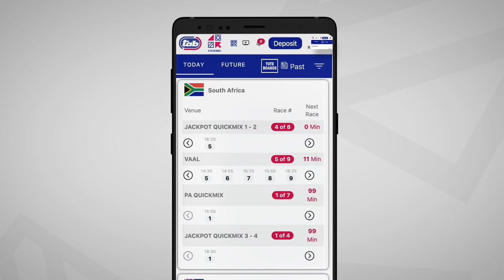R Smit PreviewsThe Race Meeting At HollywoodBets Kenilworth 17-12-2022 Including The Cape Guineas.